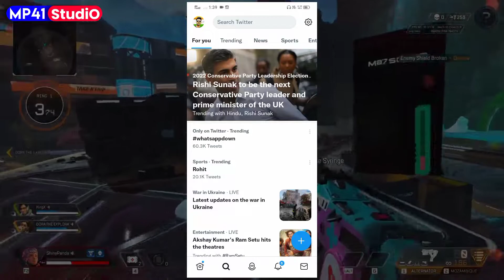😤Whatsapp Not Working.... || Kab Chalu Hoga?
Whatsapp Server Is Down. And No One Knows When Its Recover.

WhatsApp Status not working
whatsapp not working
how to solve whatsapp problem
whatsapp chat not showing
whatsapp nahi chal raha kya kare
whatsapp par mesaage kyo nahi ja rahe
whatsapp status not opening
whatsapp video not opening
whatsapp down
whatsapp server down
whatsapp kab chalu hoga
whatsapp kyo nahi chal raha
meta down
facebook down
whatsapp business not working
whatsapp business down